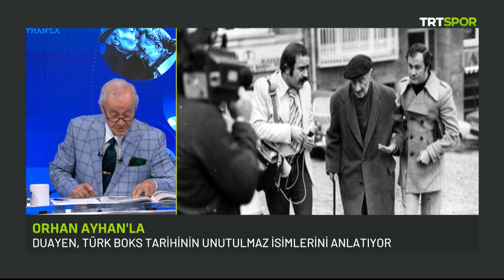Orhan Ayhan'la | Türk boks tarihinin unutulmaz olayları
Duayen spiker Orhan Ayhan bu bölümde Türk boks tarihinin unutulmaz isimlerini ve olaylarının sizler için ekrana getiriyor.